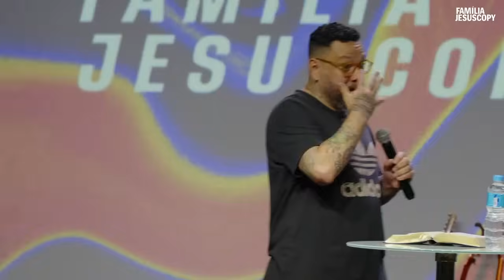CONSTRUINDO UM LUGAR PARA A PRESENÇA DE DEUS | Pastor Michael Duque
Pastor Michael Duque trouxe uma palavra inspiradora no aniversário de 6 anos da Igreja Família JesusCopy, em Bragança Paulista SP. Michael falou sobre como construir um lugar para a presença de Deus nos dias de hoje...

Somos um movimento digital que existe para mobilizar pessoas ao entendimento inteligente do Evangelho que gera cópias autênticas de Jesus.
Nossa missão é acelerar e facilitar o desenvolvimento de Cópias de Jesus que discipulam nações participando do avanço global do Reino de Deus.